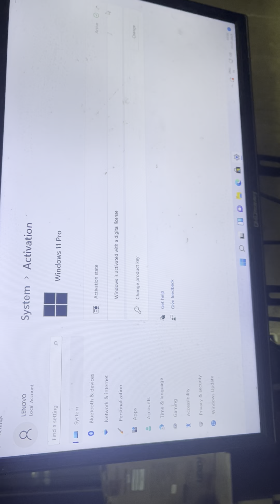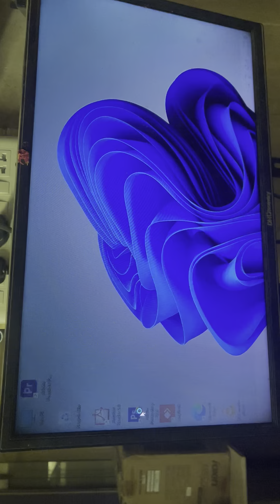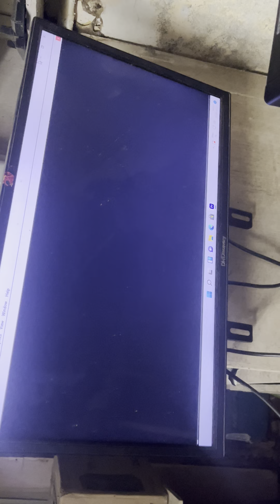READY TO DESPATCH, LENOVO V55T 5300G